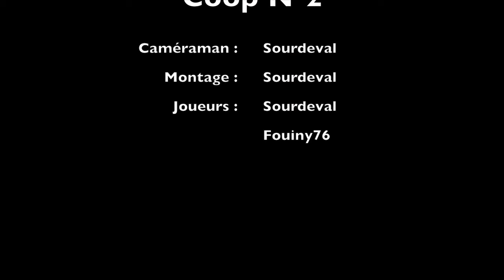BF3 [Ep2] Coop Sourdeval & Fouiny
Deux Games Coop avec Fouiny76 ! Pas besoin d'aimer Battlefield pour mettre un J'aime ;)